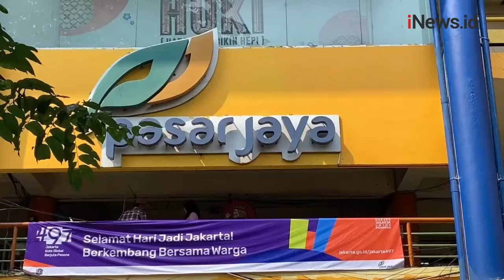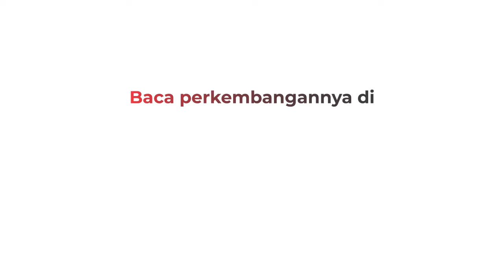Harga Cabai di Pasar Tomang Barat Melambung, Pembeli Kurangi Jumlah Belanja